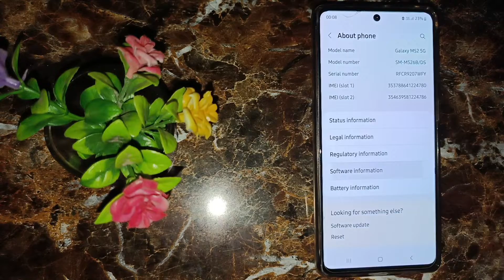Samsung galaxy a72 fast call impression